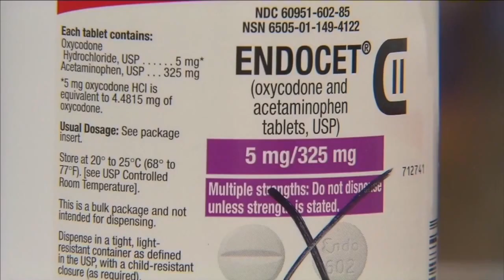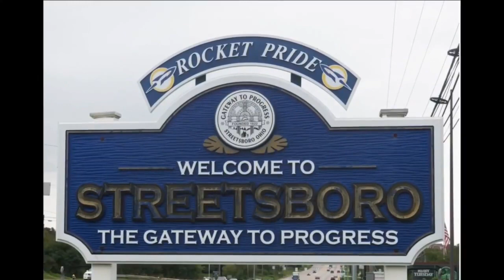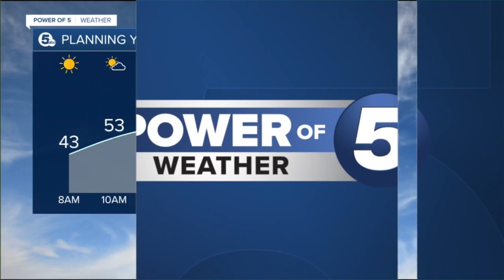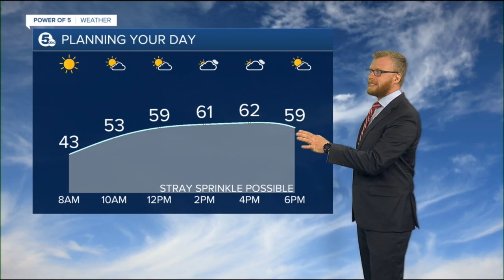News 5 Cleveland Latest Headlines | April 23, 7am